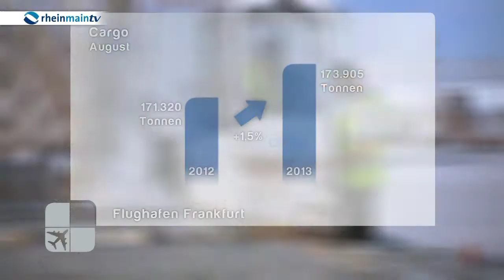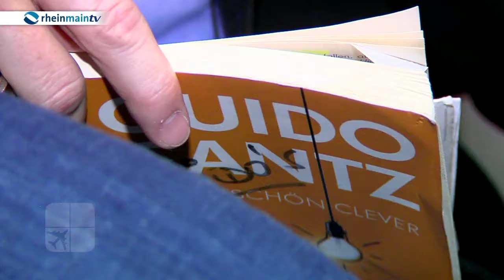Rund um den Airport: Fraport Aktuell - Kalenderwoche 37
Aktuelles "Rund um den Airport":
Verkehrszahlen: Fraport verzeichnet Rekordmonat
Höchste Lesung: Guido Cantz wirbt mit Weltrekord für Buchhandel.
Poesie in bunten Farben: Kinder tragen selbstgeschriebene Gedichte vor.
Fleißige Bienen: Intercity Hotel erntet Honig.